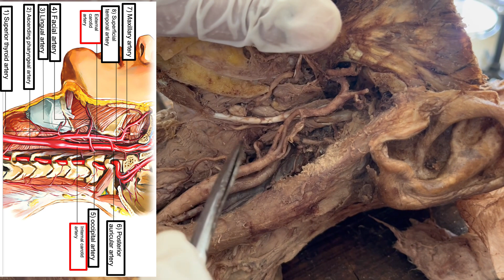Dissection of External carotid artery | Branches of External carotid artery | Anatomy of ECA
Dissection of External carotid artery
Branches of External carotid artery
Anatomy of External carotid artery